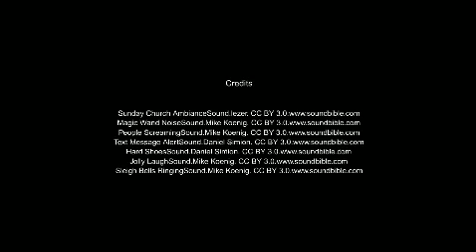A real santa claus - poem